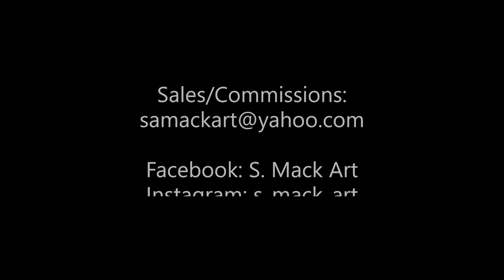3 Amazing Black/White/Silver/Gold Fluid Pour Compilation Video - Acrylic Pour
3 Amazing Black/White/Silver/Gold Fluid Pour Compilation Video - Acrylic Pour

Todays acrylic pouring video is a compilation of 3 black, white, silver and gold pours (ring pour & 2 dustpan pours) with completely different outcomes. I love all 3 of these pieces and will be offered at my upcoming show this weekend as a triptych.